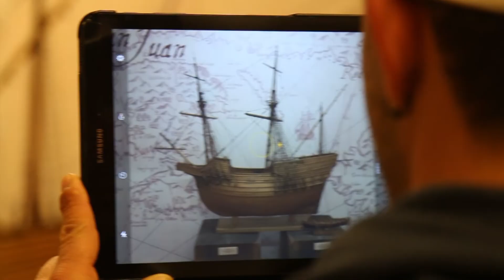Trekking + Lunch + Basques sea factory + Rural sport challenge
Merci beaucoup pour votre confiance !!!
This group of French Rugby players, asked me to organize an active, gastronomic and cultural day to enjoy a good time among friends. For me it was a pleasure to be able to organize such an interesting day. Thank you very much for your confidence !!!